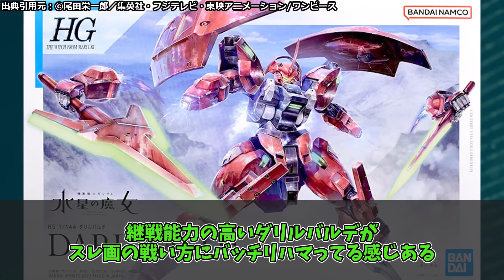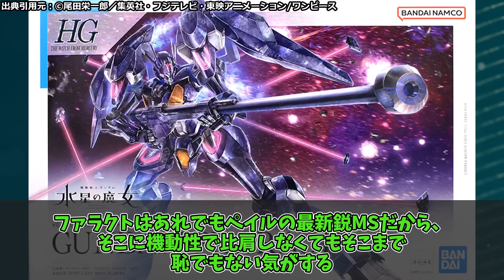グエルってスレッタよりもMSの操縦技術は上なのかなに対するみんなの反応集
動画の出典引用元に誤表記があります正しくは下記の通りになります

【　動画内の出典引用元　】
矢立肇、富野由悠季/KADOKAWA/サンライズ/バンダイナムコフィルムワークス創通、MBS/機動戦士ガンダム 水星の魔女
【　Amazonプライムビデオ無料体験　】

Gmailからご連絡を頂きますと、速やかに確認対応可能です。